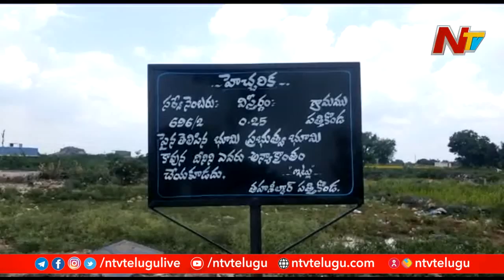భారీగా డబ్బులు దండుకొని ఆన్లైన్ లోనే రికార్డ్స్ తారుమారు చేస్తున్న అధికారులు | NTV